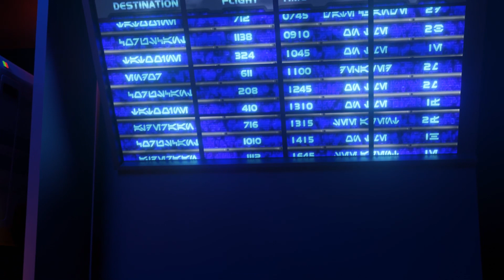Star Tours Repair Bay Animation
Phew this one took me a while to get right. This is the Star Tours repair bay scene in the queue. I was able to flex some new techniques with UV mapping for textures and my first time animating characters! Everything was made by me except for the C-3PO model which I found on skectchfab.